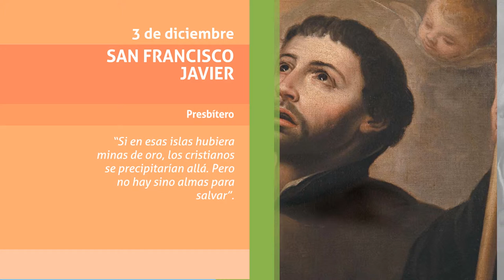San Francisco Javier 3 diciembre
Hoy 03 de Diciembre,  la Iglesia conmemora el Santoral de San Francisco Javier